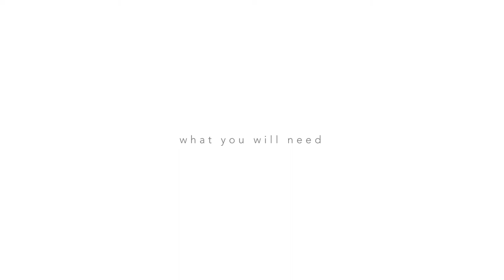DIY Succulents and Cactus in a Coffee Mug Gifts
These succulent and cactus planters are perfect handmade gift ideas for your girlfriend! Whether you’re looking for DIY gift ideas for Christmas, a special occasion, or just because, these planters make thoughtful and unique presents. This project is ideal for beginners and features succulents and cacti planted in a latte mug, beautifully adorned with a replica of my original watercolor artwork. You can personalize the mugs with your own wording, and there are plenty of latte and coffee mugs to choose from in my online store, Do Tell A Belle on Zazzle.

Here’s what you’ll need:
- Water
- Cactus soil
- Garden pebbles
- Small shovel or spoon
- Small potted plants (I used succulents and cacti)
- Latte or coffee mug

These handmade gifts are sure to bring a smile to your girlfriend’s face!

I always keep mugs and gift tags on hand and ready to create these cute little gifts on a whim. You can shop my entire line at Do Tell A Belle on Zazzle.

If you know someone who loves succulents and cactus plants, this would make a great "I am thinking of you gift during the COVID pandemic.

DIY Christmas Gift Ideas

Do Tell A Belle on Instagram: @dotellabelle